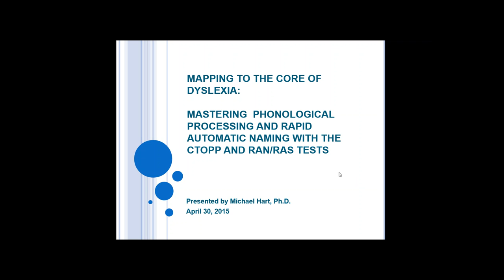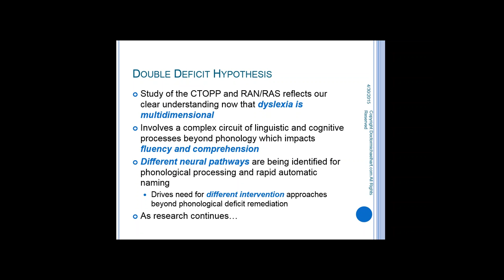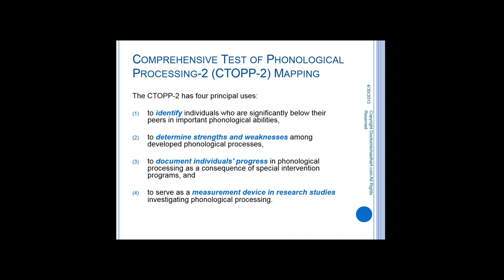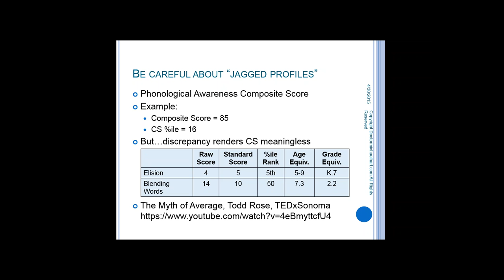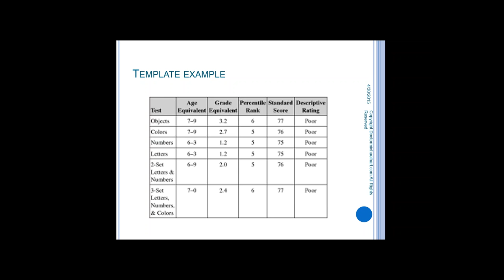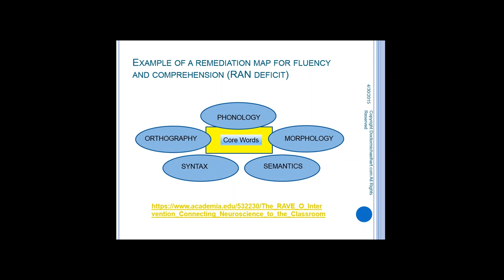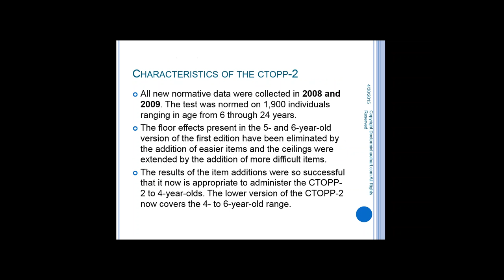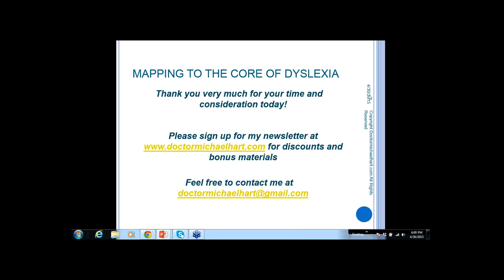MAPPING TO THE CORE OF DYSLEXIA: MASTERING PHONOLOGICAL PROCESSING AND RAPID AUTOM